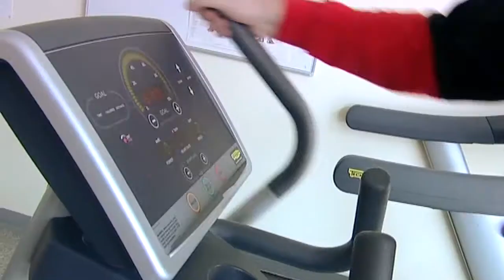Bristol Active Life: Luke's Story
Active Life provides physical activity, exercise and sport for people with serious and enduring mental illness, to improve and maintain physical and mental wellbeing. Find out how Active Life helped Luke get his life back on track.

To read more about the Active Life service provided by Avon and Wiltshire Mental Health Partnershire NHS Trust, visit: